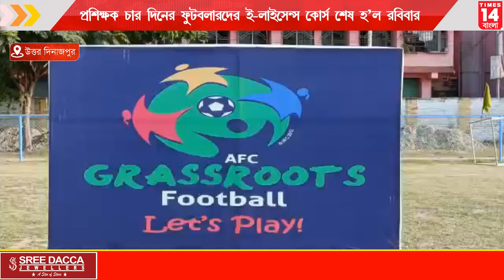Uttar Dinajpur : চার দিনের ফুটবলারদের ই-লাইসেন্স কোর্স শেষ হ'ল রবিবার | Times14 Bangla